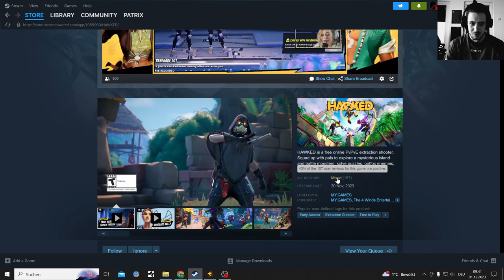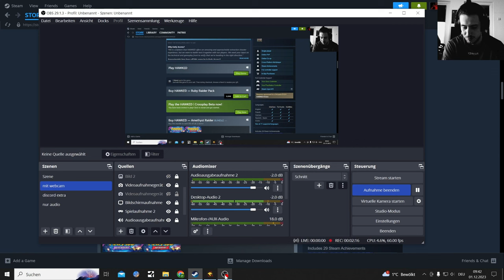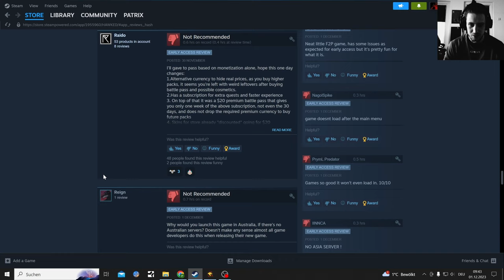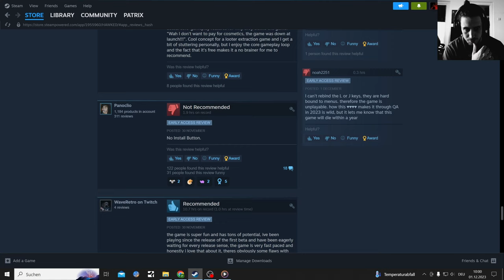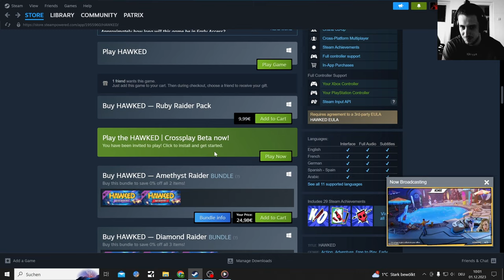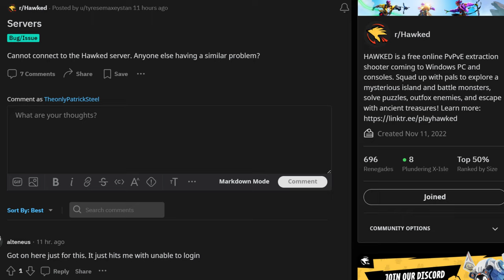Hawked PvPvE Free to Play Shooter launched in EA with a Rocky start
Hawked is a good fun little extraction Shooter, sadly it already has a bad start with servers down on day 1, bad reviews and technical Errors that where already fixed once in the Beta

Might just wait a few days till everything is fixed. Hawked is an early access game after all

Also my Beta Progress is gone

HAWKED RELEASE DATE was:
30 Nov, 2023

Arc Raiders, Marathon will get tested when they have a beta